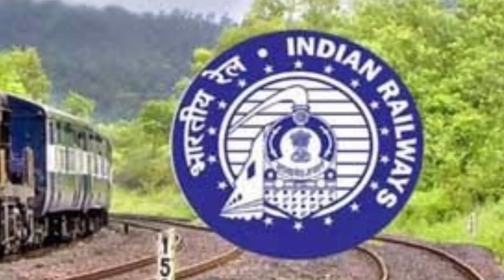চাকরিপ্রার্থীদের জন্য বিরাট সুযোগ!রাজ্যের বিভিন্ন ডিভিশনে কর্মী নিয়োগ ll Eastern Railway Jobs 2022.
Eastern Railway Jobs Vacancy 2022.
Eastern Railway Jobs Eligibility.
Eastern Railway Jobs Age Limit.
Eastern Railway Jobs Apply.
Eastern Railway Recruitment 2022 Out - 2972 Vacancies Available!
Eastern Railway Online application form 2022.
Latest Eastern Railway Job  notification 2022.
Eastern Railway Recruitment 2022 Online Apply.